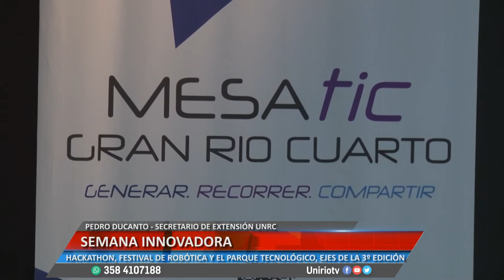SEMANA INNOVADORA - PEDRO DUCANTO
HACKATHON, FESTIVAL DE ROBÓTICA Y EL PARQUE TECNOLÓGICO, EJES DE LA 3º EDICIÓN
Facebook.com/uniriotv
Twitter.com/uniriotv